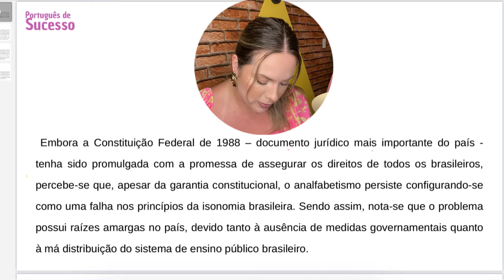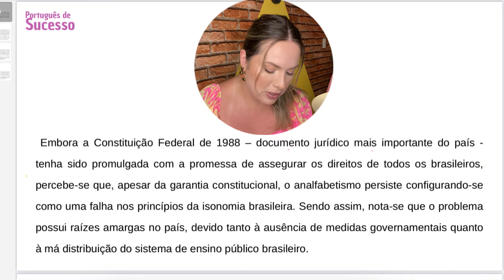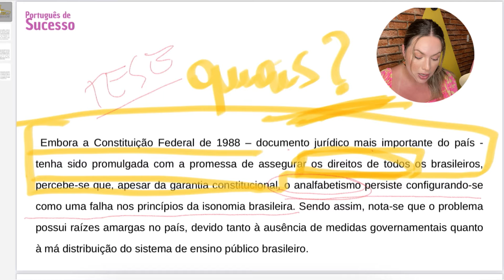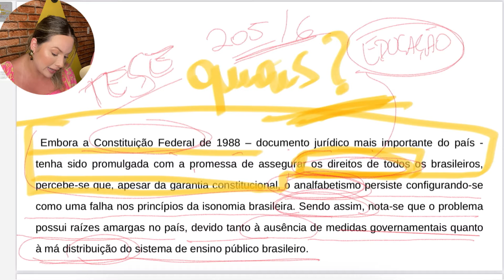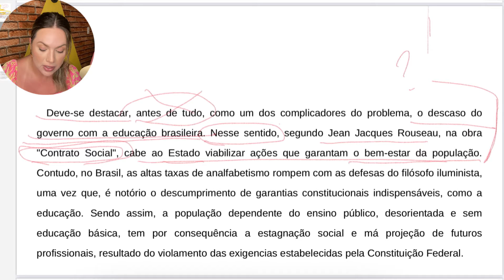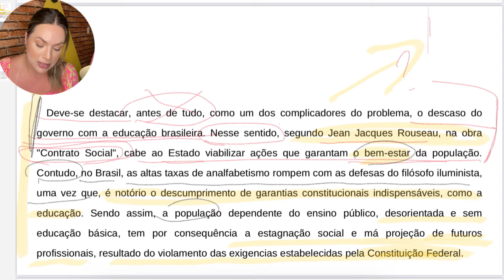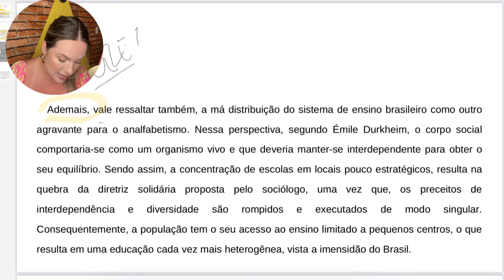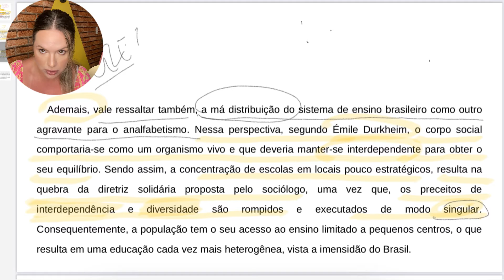Redação sobre alfabetização no Brasil - Modelo pronto e analise de erros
❇️ Instagram: @professorachaianyfarias (Tem várias dicas diárias);

Meus cursos ⬇️

Meu curso REDAÇÃO DE SUCESSO por apenas R$157,00 a partir de maio de 2022.